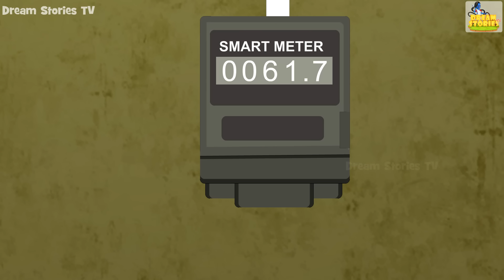भूतिया बिजली चोर | Ghost Electricity Thief | Hindi Stories | Kahaniya in Hindi | Moral Stories Hindi